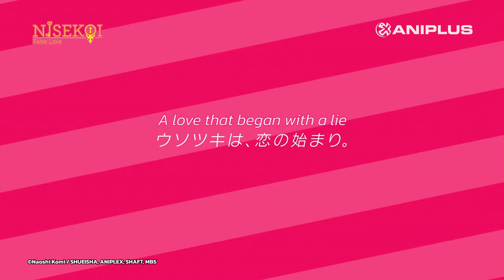NISEKOI (ニセコイ) (Season 1) | Premiering on ANIPLUS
Which girl holds the key to his pendant, and to his heart?

"NISEKOI" premieres on ANIPLUS June 2022 🗝✨

Premieres 8 June, WED 19:00 [GMT+8]
New Episodes on WEDs, 19:00 [GMT+8]
Encores on SATs, 21:00 [GMT+8]
(2 Episodes back-to-back)

【Series Synopsis】
Raku Ichijo is an average high school student. He also happens to be the sole heir to the head of a Yakuza Family called the Shuei-gumi.

10 years ago, Raku made a secret promise with a girl he met. They promised one another that they will "get married when they reunite". Since then, Raku never let go of the pendant the girl gave him.

One day, a beautiful girl named Chitoge Kirisaki transfers into Raku's
class. Their chemistry was more than off. There was not a moment where they were not fighting. But, by a weird turn of events, Raku and Chitoge agree to become fake lovers.

Although his heart is really interested in his classmate Kosaki Onodera, Raku must continue pretending to be Chitoge's boyfriend.

How far will you go for a love so truly fake?

Which girl holds the key to Raku's pendant and to his heart?

Twitter & Instagram: @ANIPLUSAsia
©Naoshi Komi / SHUEISHA, ANIPLEX, SHAFT, MBS